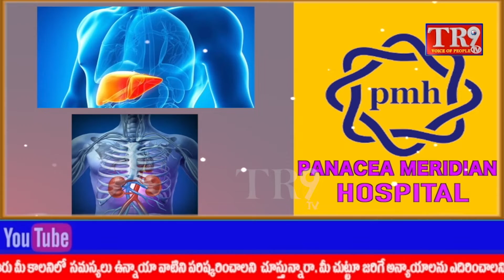JIO hathway మరియు BCN డిజిటల్ కమ్యూనికేషన్ డిజిటల్ నెట్వర్క్ నీ ప్రారంభించిన మంత్రి